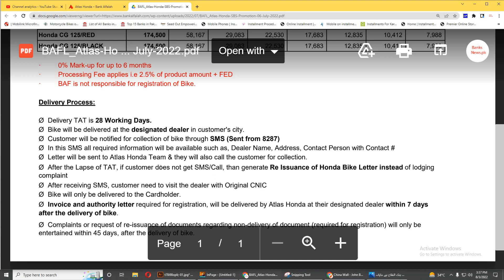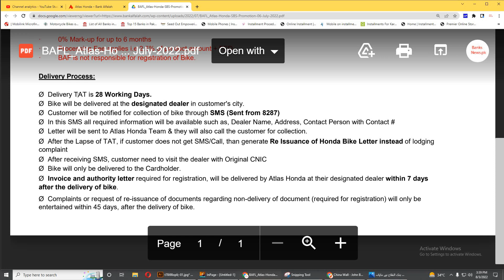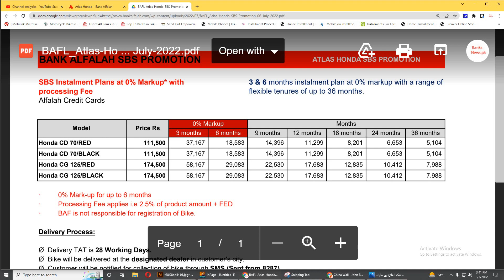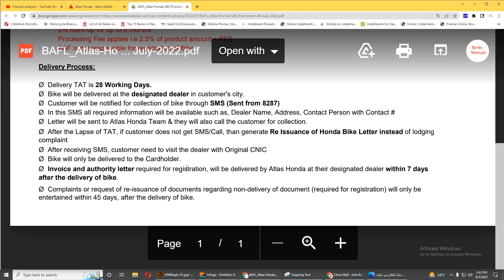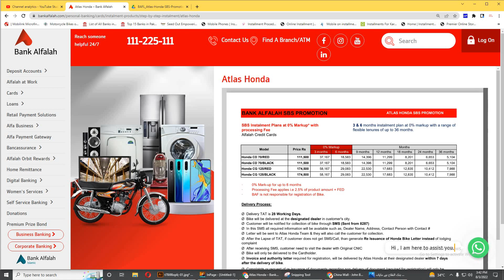Get a motorcycle in Pakistan on monthly installments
تین سے چھ ماہ کے انسٹالمٹ پر موٹرسائکل سود کے بغیر مارکیٹ ریٹ پر ملے گی۔